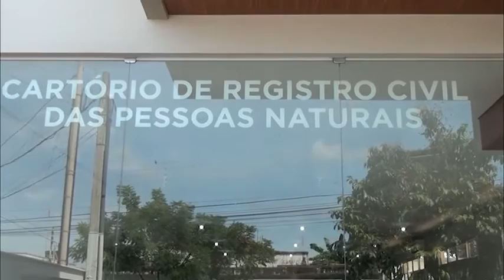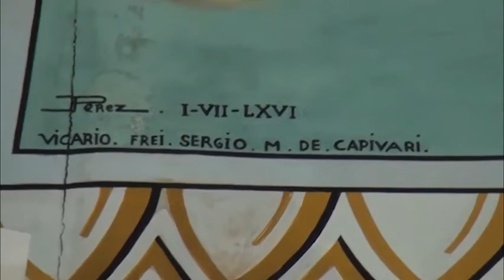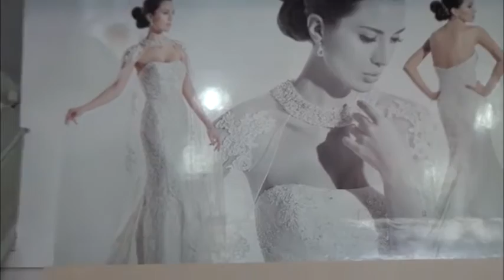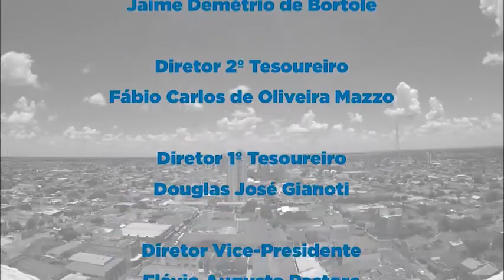Programa Cidadania 20/04/19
Confira o programa Cidadania do dia 20/04/19.